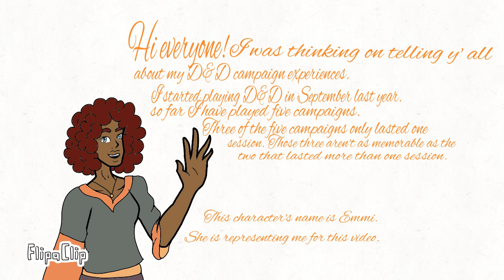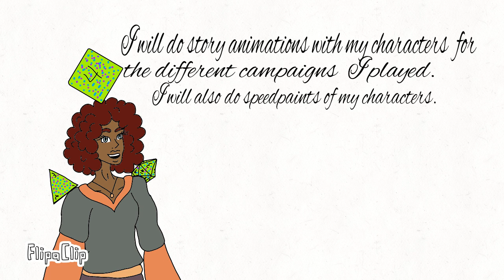Would you like to hear about my D&D campaign experiences?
Hey everyone, hope your having a good day.
Animation software used is called FlipaClip.